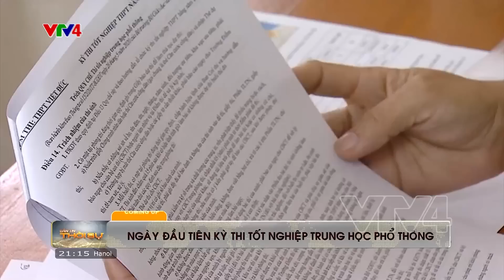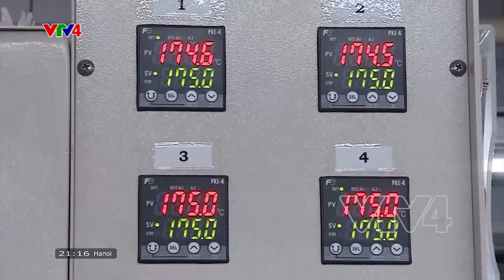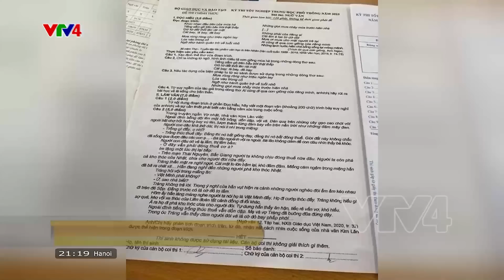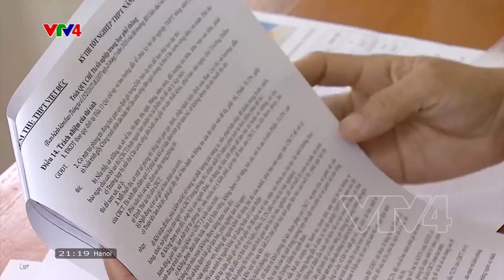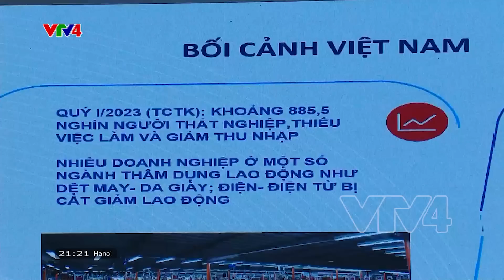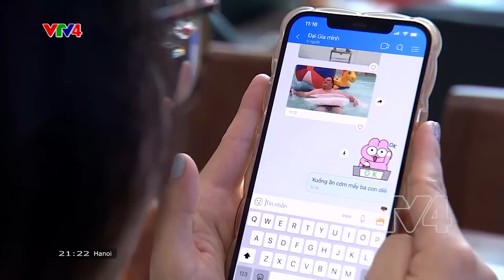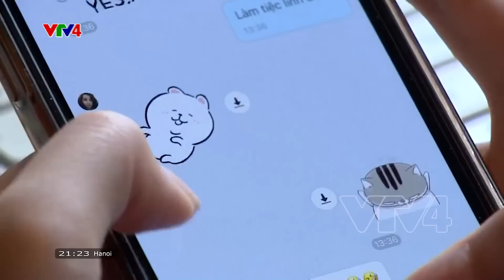Bản tin thời sự tiếng Việt 21h - 28/06/2023 | VTV4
- Chủ tịch nước tiếp xúc cử tri

- Diễn đàn doanh nghiệp Việt Nam – Trung Quốc

- CTQH đón hội đàm Chủ tịch hạ viện Thụy Sĩ